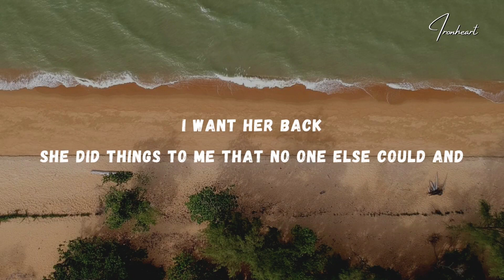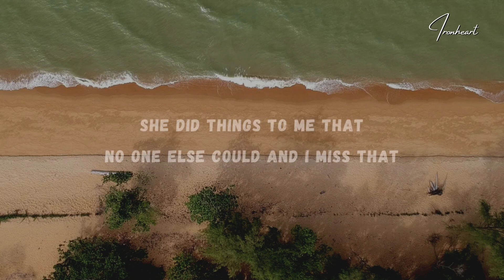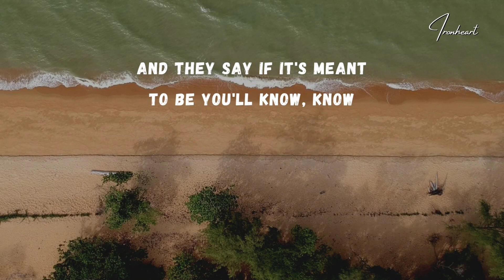Lauv - Superhero (Lyrics)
Lyrics, Lauv - Lonely Eyes

       Lyrics: "Superhero"

I met a superhero
I lost her
I want her back
She did things to me that no one else could and
I miss that

Ohhh
Don't wanna talk about it
Ohhh
I was so wrong about it
Ohhh
Can't do a thing about it now
Now

Cause they say if you love her let her go (go)
And they say if it's meant to be you'll know
Know

I lost her
I miss that
Yeah

I lost her
I miss that
I miss that

I miss that
I miss that
I miss that
I miss that

Ohhh
Ohhh
Ohhh
Now

Ohhh
Ohhh
Ohhh
Now

I lost her
She did things to me that no one else could
And damn, I miss that